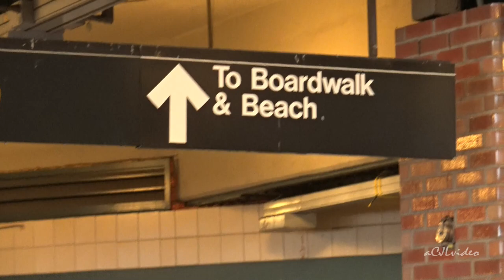Coney Island - A Stroll on the Boardwalk 8/27/17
I spent a summer afternoon strolling along the Coney Island boardwalk.  You could hear the screams from the rides. You could hear the roller coaster cars rumble on the Cyclone. In the background there was salsa music with couples dancing.  In another direction there was a DJ booming disco mixes